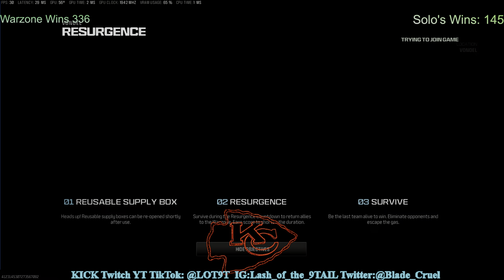Quads win 🔥🧠👀(4k60-HDR10+) 🔥🐊👀 Warzone win #337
Streaming on KICK, Twitch, and You tube whenever possible
Just a up and comer with CRISP as my credo hoping my game matches the quality or exceeds it. 244 Warzone wins since April 27th, 2023
Gaming PC Specs: 14700k/4080 Super ,64gb 4400Mt/s c19 ddr4 MAG mobo
Streaming PC specs:12700k/4070ti/64gb 3600 Mt/s c16 ddr4/Elgato 4k60 mk.2 Capture card/ ASUS TUF mobo